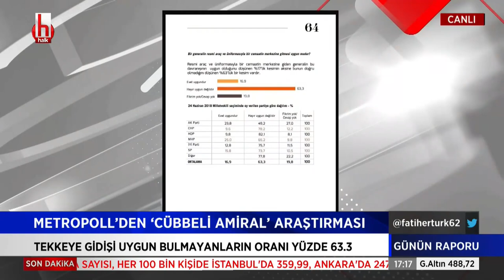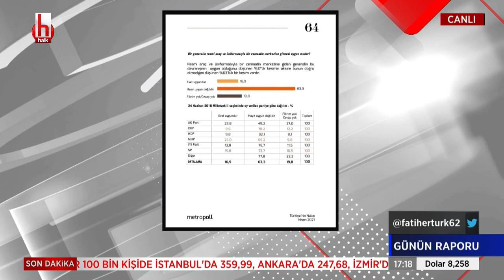FETHİ AÇIKEL HALK TV 10/05/2021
Cumhuriyet Halk Partisi Genel Başkan Yardımcısı Fethi Açıkel Halk Tv'de canlı yayın konuğu oldu.